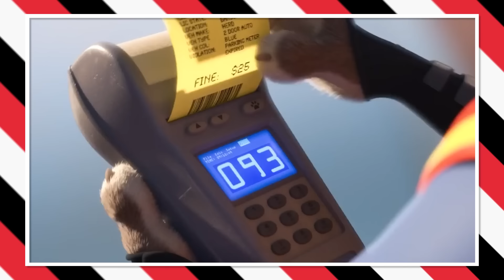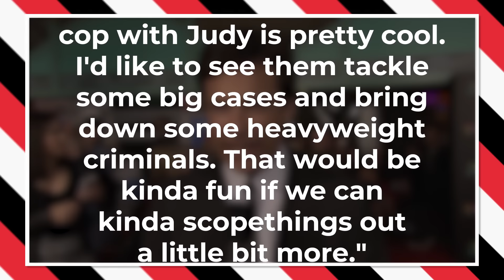ZOOTOPIA 2 (2024) What To Expect!